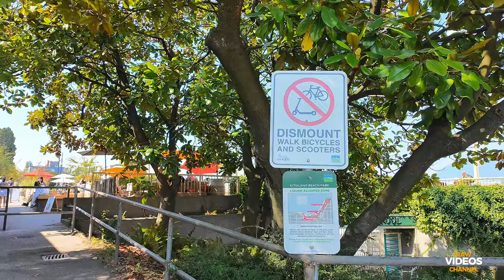Canada Life, Kitsilano The Famous Beach in Vancouver, BC